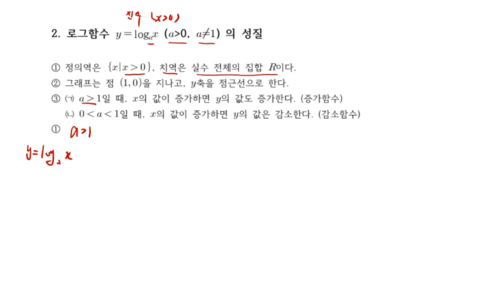고등수학 지수함수와로그함수 2강 이론1 로그함수의 성질 QR Code제공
백년지계 개념원리

1 . 지수함수와로그함수 2강 이론1 로그함수의 성질
2.  백년지계 고등수학 개념원리 교재 목록 사이트
3. 보조 자료 제공 tistory
4. 백년지계 개념원리 지수함수와로그함수 2강 교재 다운로드